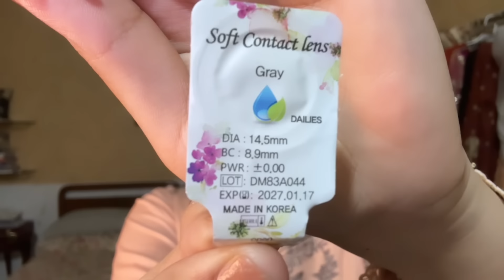Mehandi Make-up ideas - Mehandi Vlog !!